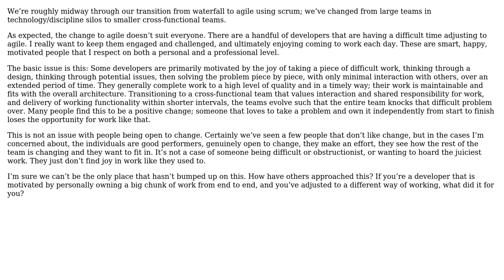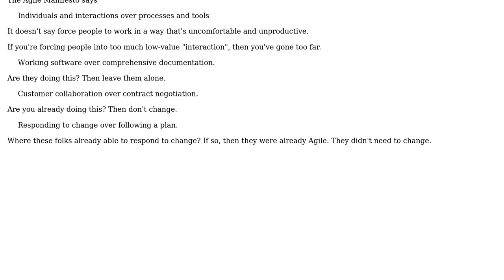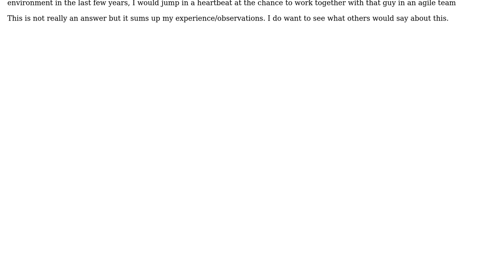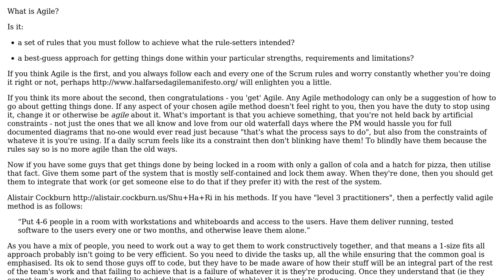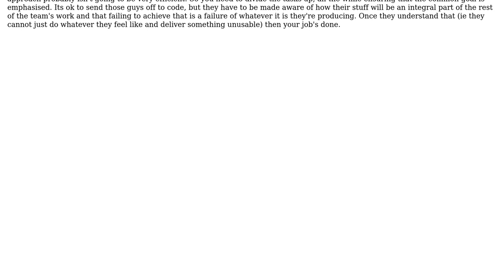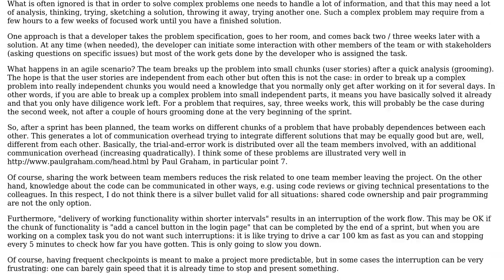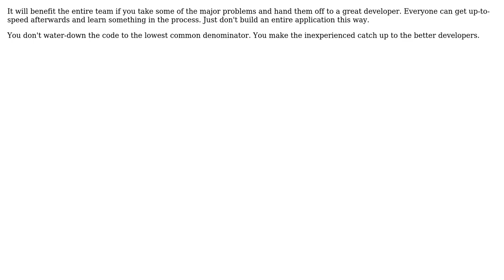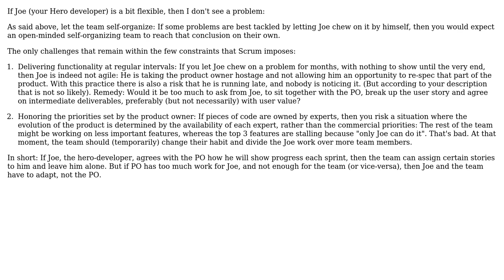How can we make agile enjoyable for developers that like to personally, independently own large...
Software Engineering: How can we make agile enjoyable for developers that like to personally, independently own large chunks from start to finish?

With thanks & praise to God, and with thanks to the many people who have made this project possible! | Content (except music & images) licensed under CC BY-SA | Music | Images & others | With thanks to user Soronthar user S.Lott user Morgan Herlocker user maple_shaft user Ladislav Mrnka user Kris Van Bael user Kris user Joel C user JeffO user Giorgio user gbjbaanb user DXM and the Stack Exchange Network Trademarks are property of their respective owners. You are responsible for your own actions.